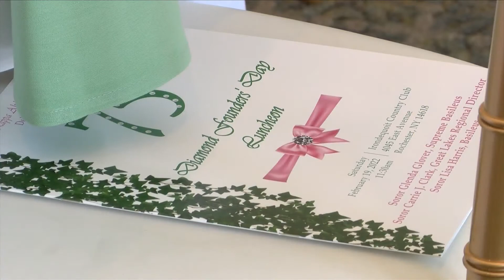First black sorority marked 75 years in Rochester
Saturday, the Delta Nu Omega chapter of Alpha Kappa Alpha Sorority, Inc. marked 75 years of serving the Rochester community.